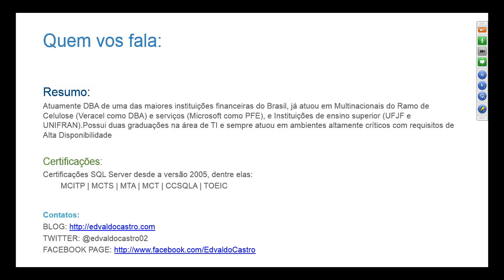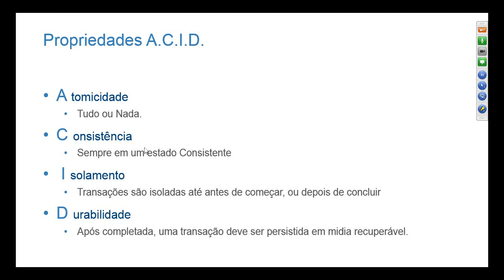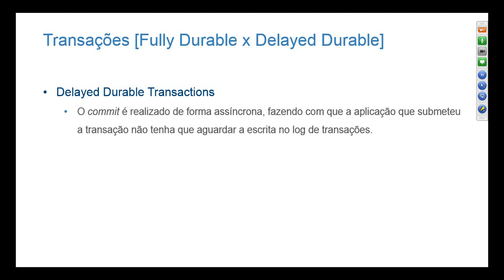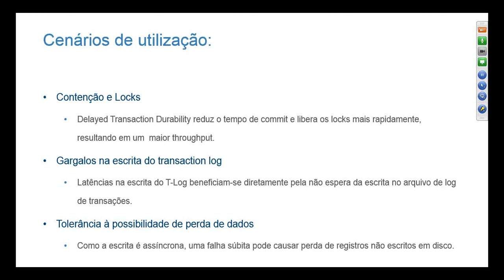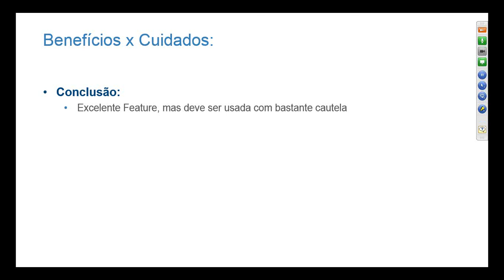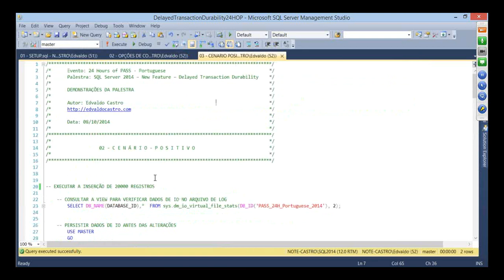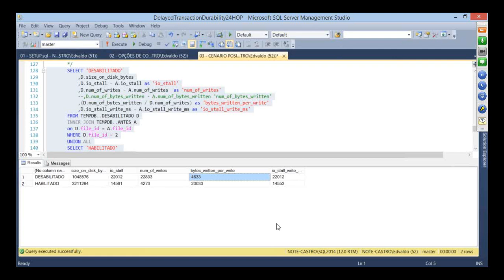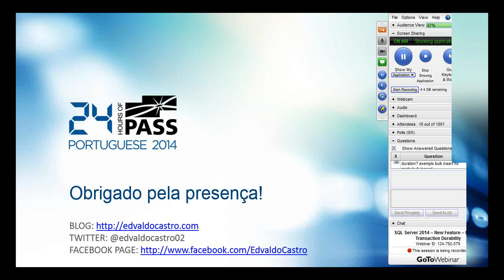24 Hours of PASS: Portuguese Ed 2014 -SQLServer 2014 Delayed Transaction Durability-Edvaldo Castro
24 Hours of PASS Portuguese Edition 2014 - SQL Server 2014 – New Feature – Delayed Transaction Durability - Edvaldo Castro

Nesta sessão, serão abordados os prinpícios ACID (Atomocidade, Consistência, Isolamento e Durabilidade), com foco na Durabilidade. Discutiremos também o protocolo WAL (Write Ahead Logging) e a novidade presente no SQL Server 2014 - Delayed Durability Transaction.